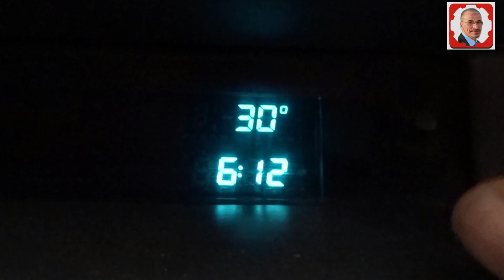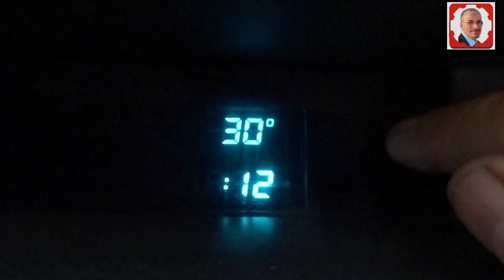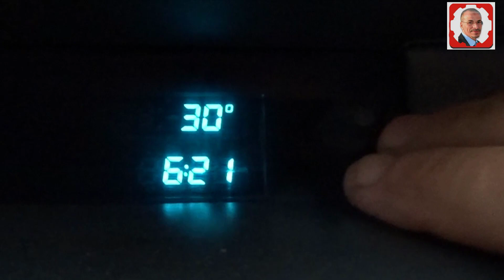طريقة برمجه الساعة و زجاج ابوب السيارة بطريقه يدويه بنفسك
- يسرنا زيارة الموقع اكثر من 1800 فيديو
la mecanique automobile بي ام دبليو الفئة السابعة ضد مرسيدس اس كلاس I تحدي راس براس
cars outside